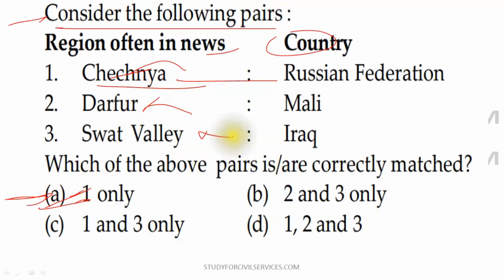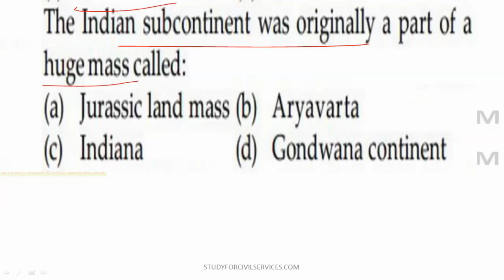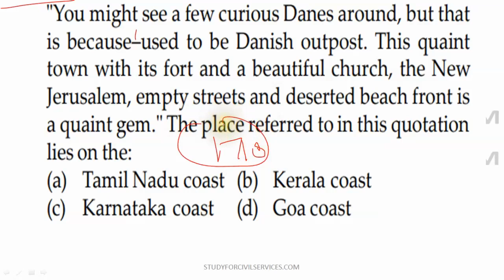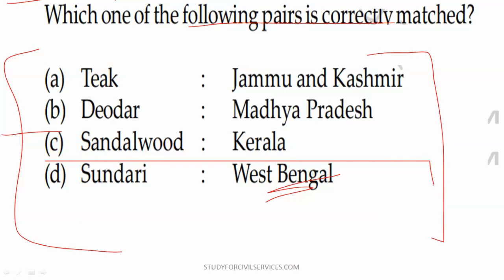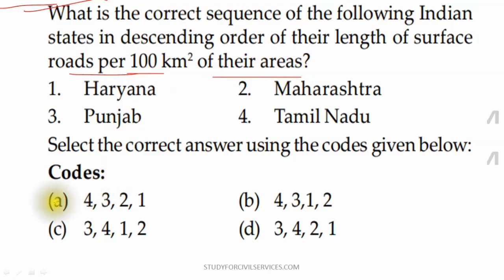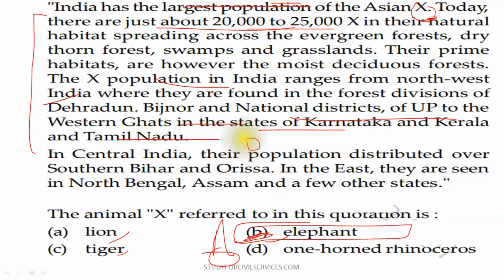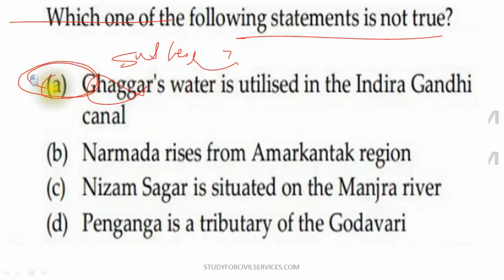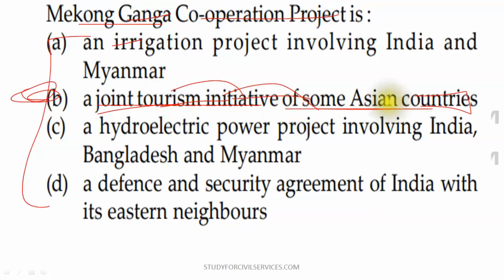lec -26 TOPIC WISE UPSC previous year question paper prelims questions analysis ias syllabus pyq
GEOGRAPHY ( INDIAN AND WORLD - BHARAT AUR VISHWA KA BHUGOL / GEOGRAPHY OF INDIA AND WORLD  ) PREVIOUS YEAR QUESTIONS ASKED IN UPSC PART 4
 previous year questions in upsc ias cse civil services exams  - useful for all state pcs and other one day copetitive exams like uppsc uppcs mppsc mpsc bpsc cgpsc ppsc opsc has kas tnpsc ssc upsssc police clerk banking po etc
join Paid group for UPPSC MPPSC bpsc UPSC - 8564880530

topic wise mcq ( including topic wise upsc prelims questions pdf 2018 ) - last 10 years upsc question papers with answers pdf in hindi
for polity history geography economy science environment general knowledge gs gk ga current affairs with full focus on syllabus and notes
model test papers ( mock test series is available  in our paid group )
join UPSC UPPSC MPPSC BPSC paid group -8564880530

IAS UPSC Prelims Previous Years (Past) Papers (PDF) from 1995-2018

uppsc 10 years solved papers pdf

IAS Prelims complete set of previous years (past)
as we all know previous year paper gives us idea about the questions of upcoming exam so study for civil services brings up the  analysis of  UPSC previous 20 year question paper  with explanation

it will helpful for your upcoming prelims paper with other state civil service examinations .

Syllabus of Paper I (200 marks) Duration : 2 hours

General issues on Environmental Ecology, Bio-diversity and Climate Change - that do not require subject specialisation General Science
Syllabus for Paper II-(200 marks) Duration: 2 hours

Comprehension
Basic numeracy (numbers and their relations, orders of magnitude, etc.) (Class X level), Data interpretation (charts, graphs, tables, data sufficiency etc. - Class X level)
Note 1: The CSAT aptitude test or Paper-II of the Civil Services (Preliminary) examination will be a qualifying paper only with a minimum of 33% to be secured to sit for the Civil Services (Mains) exam.

Note 2: The questions in both Paper-I (current affairs) and Paper-II (aptitude test) will be of multiple choice, objective type for 200 marks each and the time allotted for each paper is two hours

Note 3: It is mandatory for the candidate to appear in both the papers of Civil Services (Prelim) examination for the purpose of evaluation. Therefore a candidate will be disqualified in case he or she does not appear in both the papers of the (Prelims) exam.